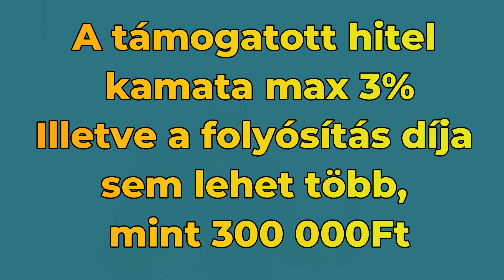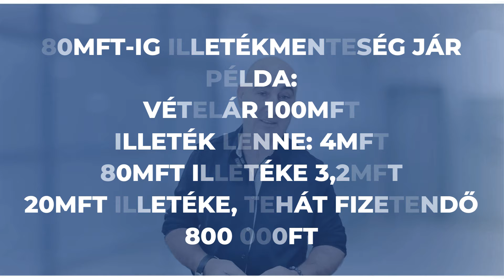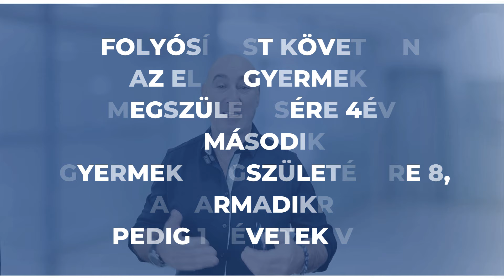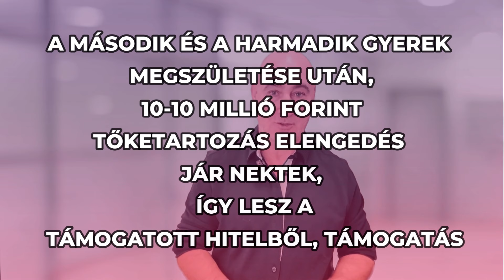Mindent a csok pluszról érthetően Buda kedvenc ingatlanközvetítőjétől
A csok plusz kamattámogatott hitelről mindent megtudhatsz ebben a videóban és nem csak meg tudhatod, de meg is értheted.
Budai ingatlanközvetítőként azt gondolom, hogy ez sokatoknak remek lehetőség lehet, hogy otthont vásároljatok magatoknak.
Cikkeimet megtalálod az ingatlancom tudástár rovatában az Index oldalain, illetve az oldalon.
2024 január elsejétől is több kamattámogatott hitelt is vehettek igénybe. Ebből a csokplusz talán a legfontosabb,ingatlanközvetítőként, legalább is ezt tapasztalom. Itt megismerheteda sarokpontokat, illetve a részletszabályokat is.

0:00 BEVEZETÉS
0:34 MI A CSOK PLUSZ?
1:05 KAMAT MÉRTÉKE
1:10 IGÉNYLÉS DÍJA
1:39 CSOK-CSOK PLUSZ KÜLÖNBSÉG
1:44 ILLETÉK
2:20 MEGVÁSROLHATÓ INGATLANOK ÉRTÉKHATÁRAI
2:58 EGY PICI HACK
3:31 LEGFONTOSABB ALAPPARAMÉTER
3:54 MIT KAPSZ A PÉNZEDÉRT?
4:23 MIKORRA KELL MEGSZÜLETNI A VÁLLALT GYERMEKEKNEK?
4:59 ÍGY LESZ A HITELBŐL TÁMOGATÁS
5:21 KEDVEZMÉNYEK-KOMBINÁLHATÓSÁG
5:48 SAJÁT VÉLEMÉNY
6:59 MIRE LEHET FELHASZNÁLNI VÁSÁRLÁSON KÍVÜL?